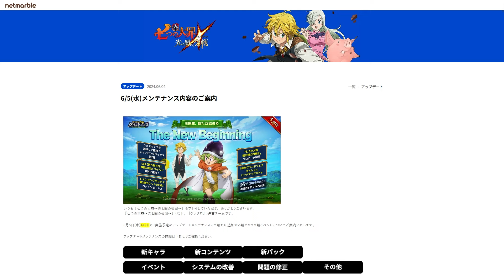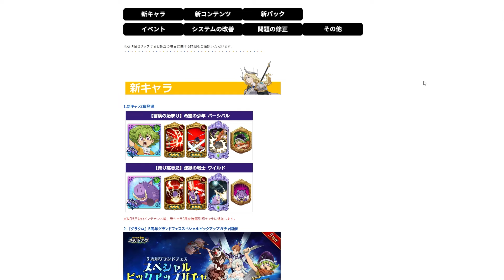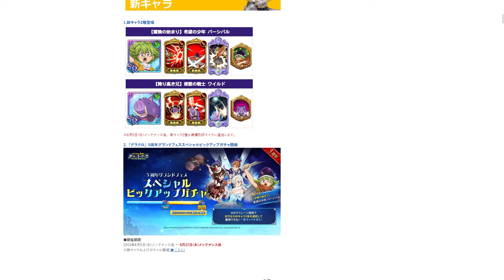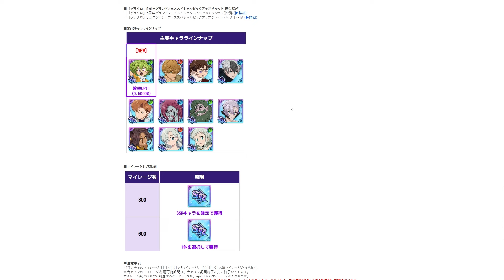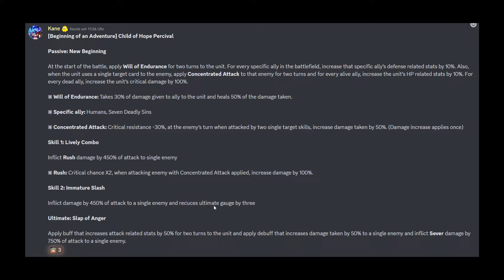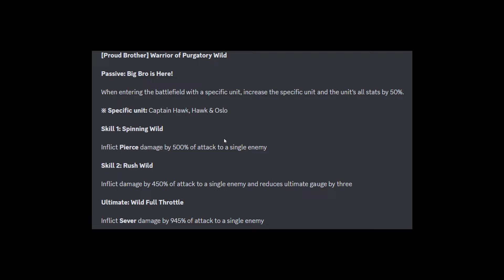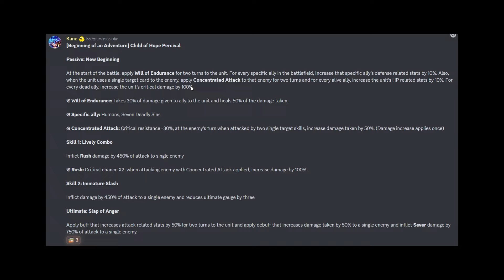THE NEW BEGINNING!! *NEW* PERCIVAL & THE FOUR KNIGHTS OF APOCALYPSE!! | 7DS Grand Cross Deutsch